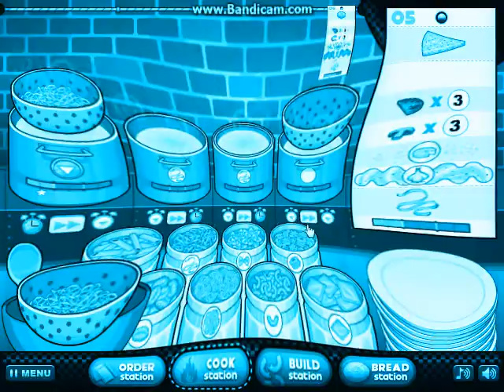Papa's Pastaria GLITCH in 4ormulator V10